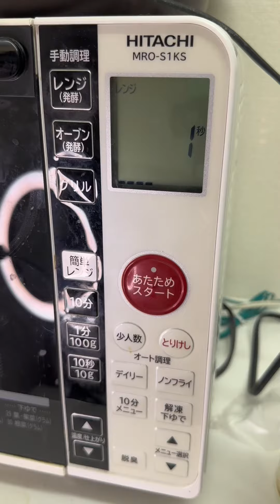Nitera1gou funny video😂😂😂 INITERA Best TikTok 2023